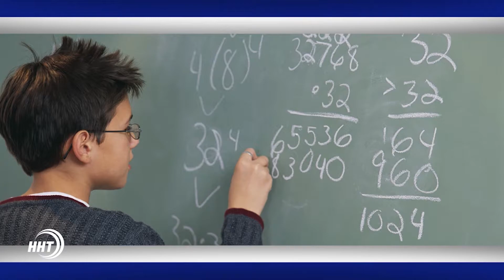В Махачкале на платных парковках появится две тысячи мест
В Махачкале на платных парковках появится две тысячи мест. Трассами, где в ближайшем будущем появится сразу 2 тысячи мест на платных парковках, станут, по информации управления промышленности, транспорта и дорожного хозяйства Махачкалы, самые проблемные магистрали, наиболее загруженные машинами и с плохой транспортной пропускаемостью.